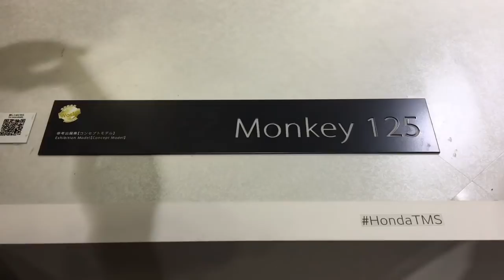ホンダ 新型 モンキー 125 実車見てきたよ☆あのモンキーが最新装備をまといでっかくなって登場！HONDA NEW MONKEY 125 TMS2017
あのモンキーが最新装備をまといデッカくなって登場です！
果たして市販化されるのか！？